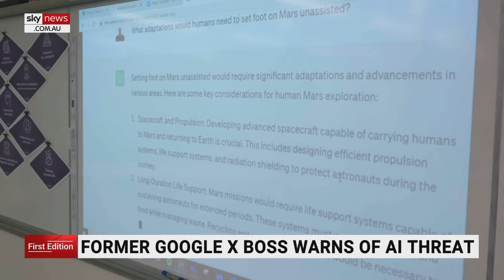‘We messed up badly’: Former Google X boss warns of AI threat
The era of humans being the most intelligent species on the planet is over, according to the former boss of Google's advanced innovation team.

Mo Gawdat says AI is serving our obsession with greed, consumerism, and weapons of war, which is creating what he calls a prisoner's dilemma.

Jonathan Lea presents the Sky News Australia documentary ‘Artificial Intelligence Investigated’, premiering Tuesday 29 August at 8pm AEST.